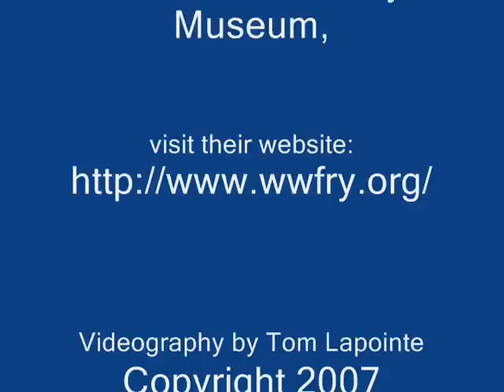Riding the W.W.&F. Railway (Part 1)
Join us for a most enjoyable ride on the 2-foot gauge Wiscasset, Waterville, & Farmington Railway!  (Part 1 of 2).